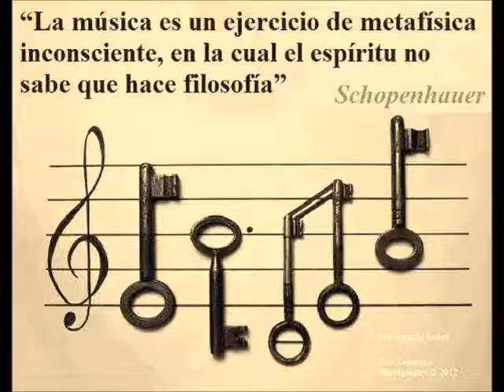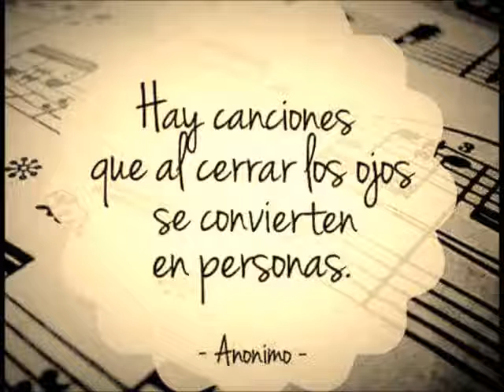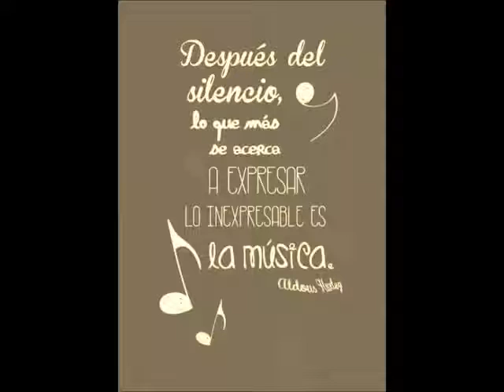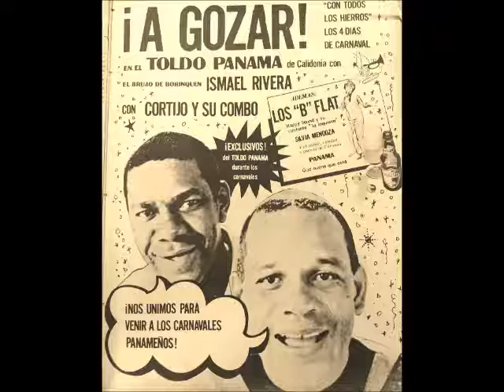Sonero Soy. Meinrub Place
El clásico son. Recreado por Meinrub con fotografías multitemáticas